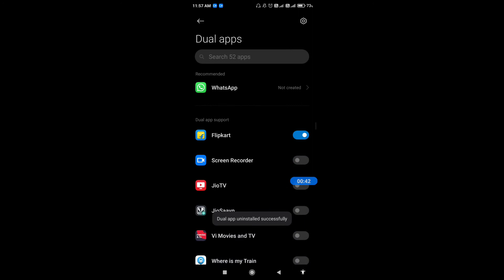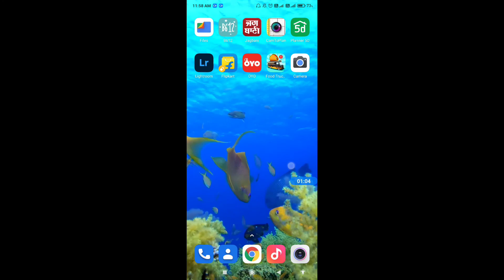How to enable dual apps in poco x3 pro || poco x3 pro me dual apps kaise enable kare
Hello dosto, aaj maine is video me bataya hai ki poco x3 pro me dual apps kaise enable kare, dosto poco x3 pro me dual apps on karna bahut aasan hai. Agar aap bhi janna chahate hain ki poco x3 pro me dual apps kaise enable kare to is video ko pura dekhiyega, thanks friends.

How to on dual apps in poco x3 pro
How to enable dual apps on poco x3 pro
poco x3 pro me dual apps kaise on kare
poco x3 pro me dual apps kaise enable karte hain
poco x3 pro dual apps
poco x3 pro
Dual apps